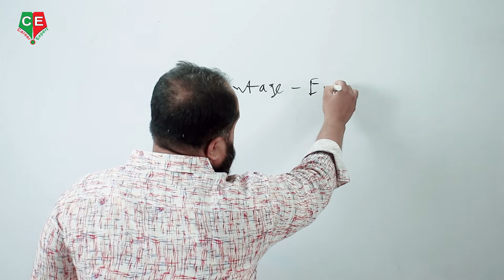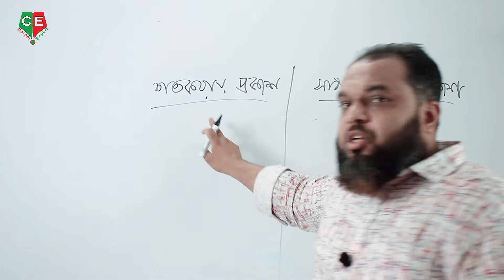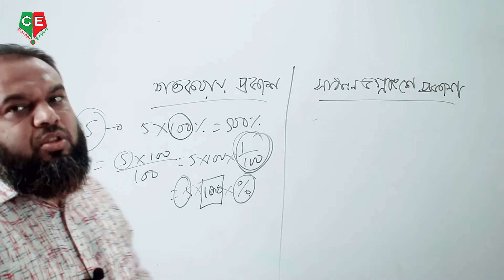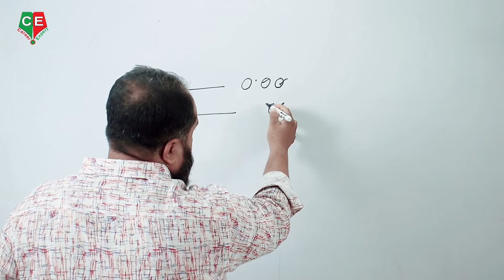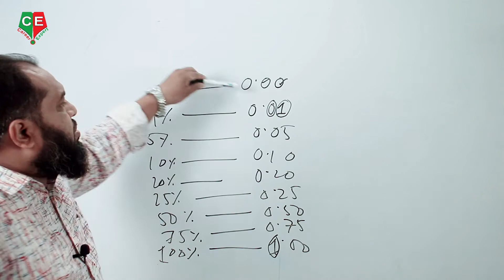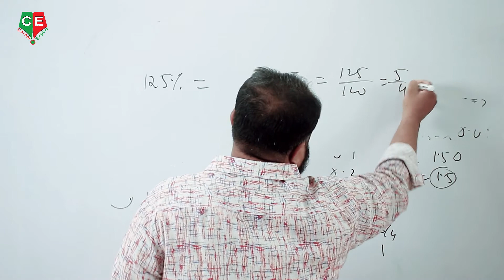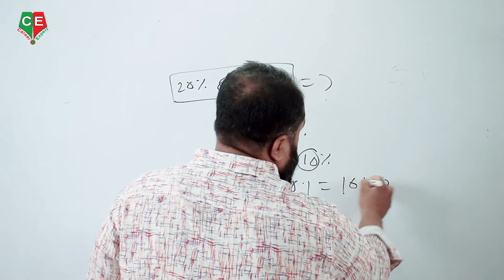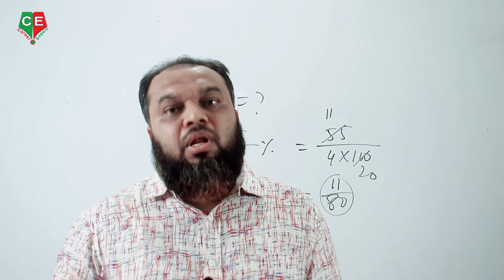Percentage Problem Shortcut Tricks II শতকরা ।। পর্ব(০১)।। বিসিএস সহ সকল চাকুরির পরীক্ষার প্রস্তুতি।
Career_Expert সম্পর্কে বিস্তারিত :
আমাদের প্রতিষ্ঠানের ঠিকানা:
০৯,ইন্দিরা রোড,তেজগাঁও কলেজ ক্যান্টিনের পাশের গলি,ফার্মগেট,ঢাকা। এখানে আমরা বিসিএস সহ অন্যান্য চাকুরির পরীক্ষার Math Course করিয়ে থাকি। আমাদের সাথে যোগাযোগ করতে পারেন: 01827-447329/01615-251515.
শাহানূরস্যার#Percentage